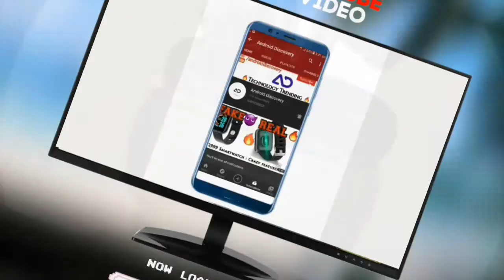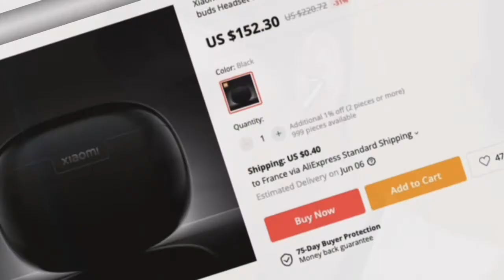Brand New Xiaomi FlipBuds Pro Earbuds 2021 || Available at AliExpress || FlipBuds Pro With ANC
I make this video for only educational purposes. Friends i need your love and support. So KEEP SUPPORTING GUYS. Thanks to all Friends.